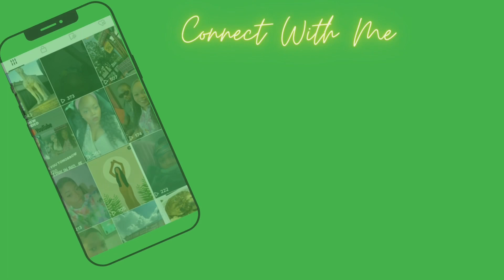Daily Vlog: Steak Night With My Sissy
The Address
Dbar